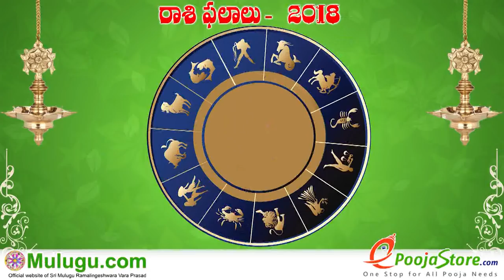Kanya Rasi (Virgo Horoscope) కన్య రాశి - March 31st - April 06th Vaara Phalalu 2019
Kanya Rasi (Virgo Horoscope) కన్య రాశి - March 31st - April 06th Vaara Phalalu 2019, Kanya Rasi (Virgo Horoscope) కన్య రాశి, Weekly Rasi Phalalu 2019 , శ్రీ ములుగు రామలింగేశ్వర వర ప్రసాదు సిద్దాంతి , Sri Mulugu Ramalingeswara Vara Prasadu Siddanthi